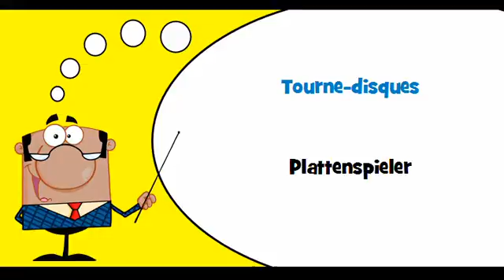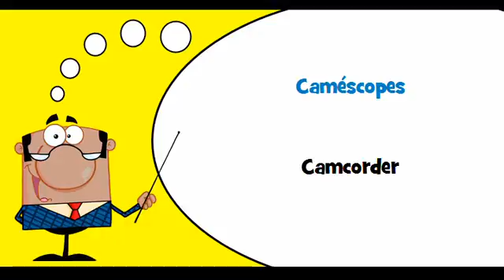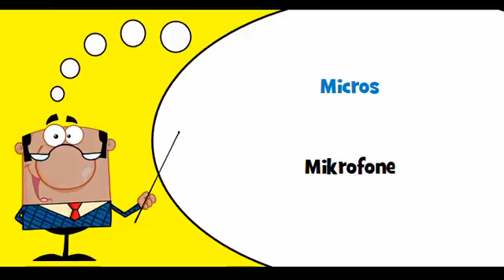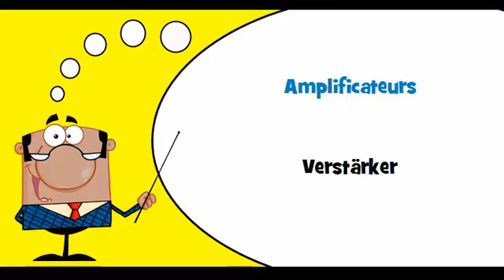VOCABULAIRE FRANÇAIS ALLEMAND # Thème = Équipement audiovisuel